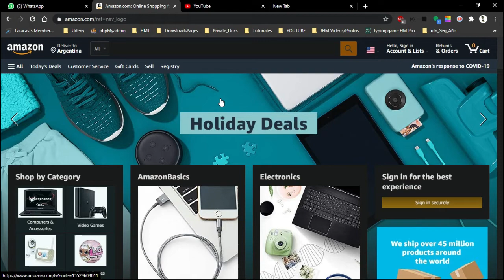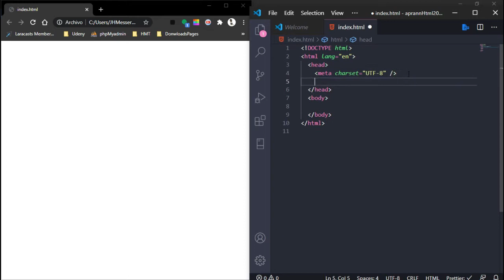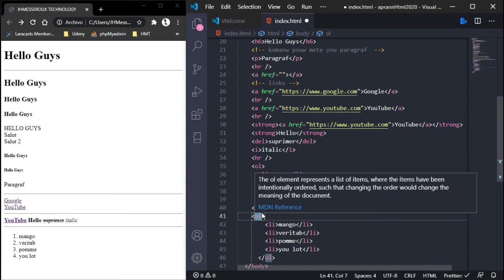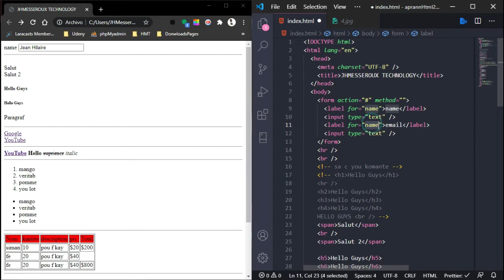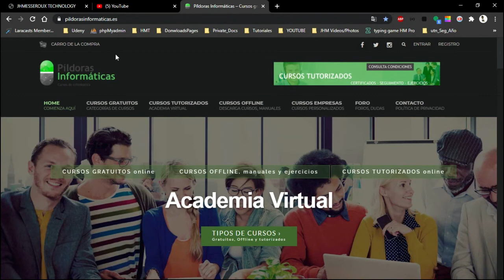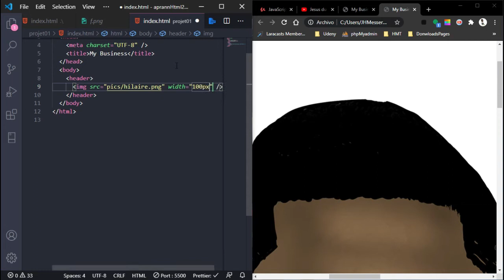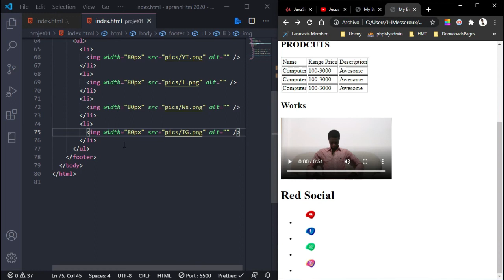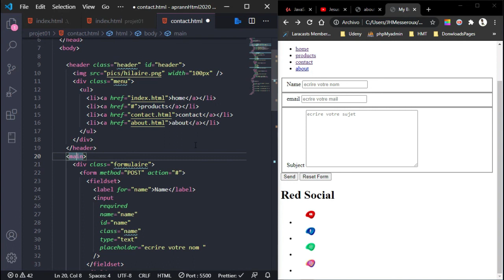kou HTML5 | aprann kreye paj web |aprann pwograme | JHMesseroux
lan video sa nou pral aprann kreye paj web avek HTML
site pou aprann HTML

Link pou download Editeur de text Visual Studio Code